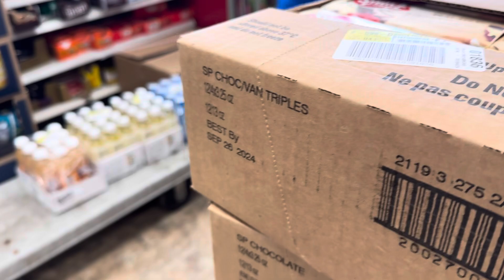My cousins first speaker